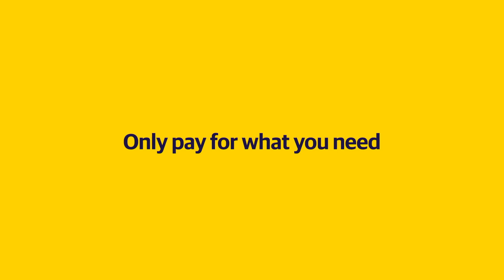Liberty Mutual LiMu Emu & Doug Firepole 2024 Commercial